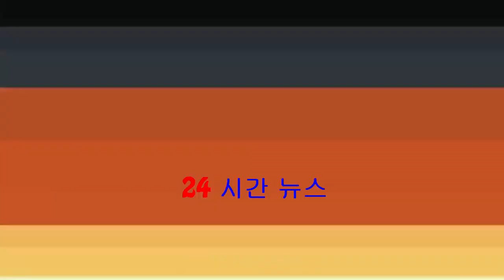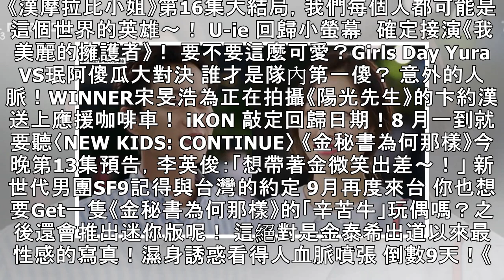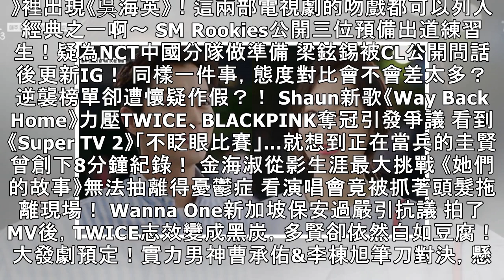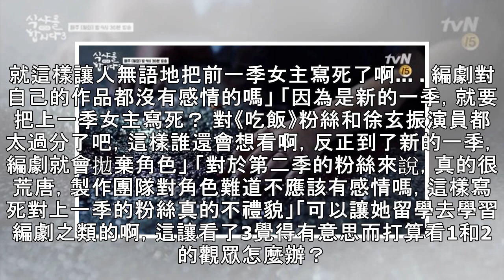徐玄振客串《一起吃飯吧3》，但觀眾都想給編劇寄刀片！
《漢摩拉比小姐》第16集大結局，我們每個人都可能是這個世界的英雄～！ U-ie 回歸小螢幕　確定接演《我美麗的擁護者》！ 要不要這麼可愛？Girls Day Yura VS珉阿傻瓜大對決 誰才是隊內第...